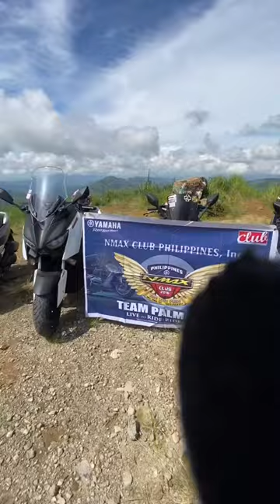Yamaha NMax / Nmax Club Philippines / Adopted Area for Treevolution